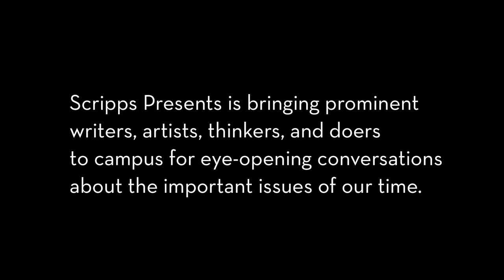Scripps Presents: Kevin Kwan Discussing the Crazy Rich Asians movie